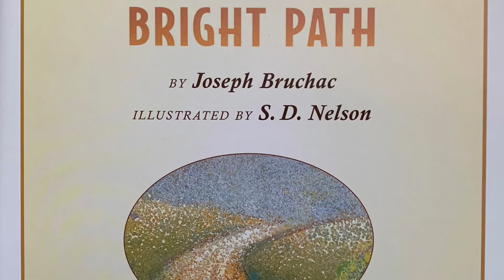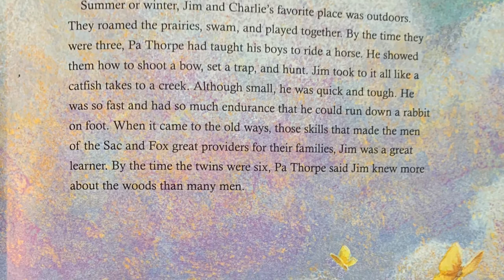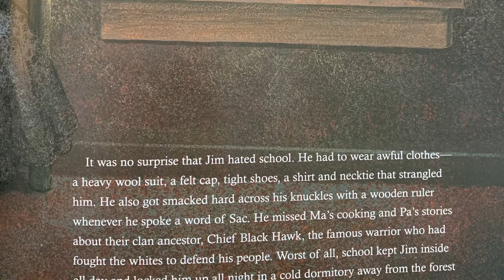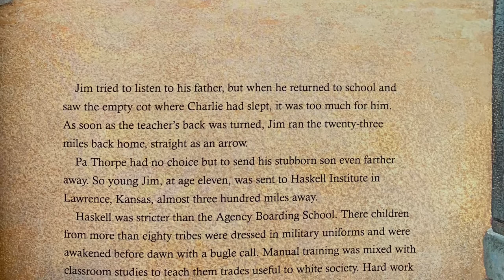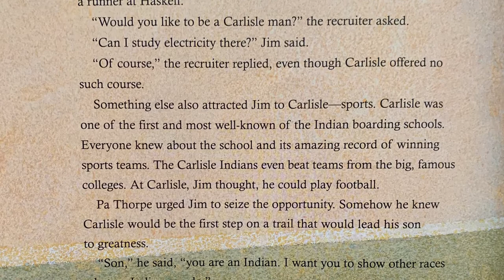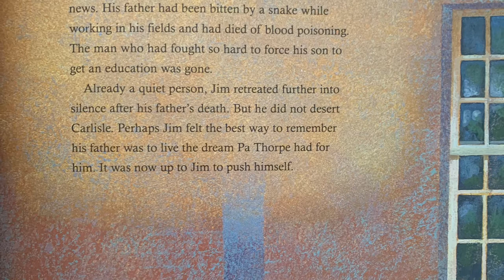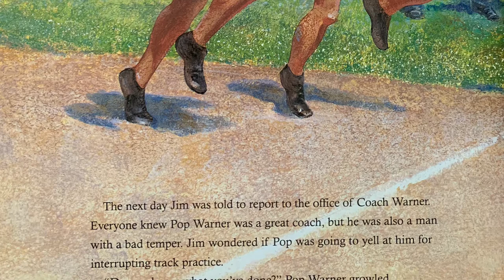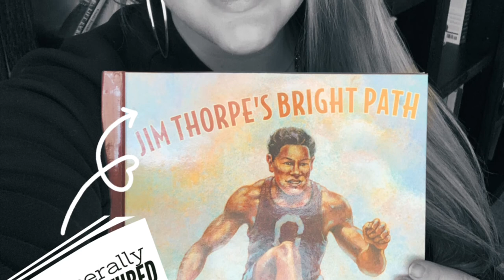Jim Thorpe’s Bright Path by Joseph Bruchac (Literally Cultured Read Aloud)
Title: Jim Thorpe's Bright Path
Author: Joseph Bruchac
Illustrator: S.D. Nelson
Narrator: Shannon Griffin
Publisher: Lee & Low Books
Publication: August 1, 2008

From the day he was born, Jim Thorpe's parents knew he was special. As the light shone on the road to the family's cabin, his mother gave Jim another name - Wa-tho-huck - Bright Path.

Jim's athletic skills were evident early on, as he played outdoors and hunted with his father and twin brother. When the boys were sent to Indian boarding school, Jim struggled in academics but excelled in sports. Jim moved from school to school over the years, overcoming family tragedies, until his athletic genius was recognized by Coach Pop Warner at the Carlisle Indian School.

From the award-winning team of Joseph Bruchac and S. D. Nelson comes an inspiring biography of the young person behind the world-renowned athlete. Thorpe's story of determination and perseverance will resonate with every child who dreams of finding his or her own bright path.